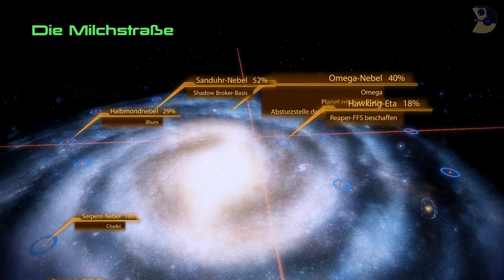Let's Play TBP: Mass Effect Trilogie - Mass Effect 2 #106 - David in Sicherheit [German/HD]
The Big Project: Let's Play Mass Effect Trilogy

Das gesamte Abenteuer in einem Let's Play: Macht euch bereit die komplette Trilogie des RPG-Hits Mass Effect von Bioware und EA inklusive aller Hauptmissionen, Nebenmissionen, Planetenerkundungen und DLC's.

Mass Effect ist eine der am meisten gefeierten und mit mehr als 300 Preisen ausgezeichneten Reihen mit über 75 Stunden Spielinhalt. Wir steigen als Commander Shepard auf zum besten Soldaten der Galaxie und führen einen bedingungslosen Krieg, um einen uralten und gnadenlosen Feind zu stoppen: die Reaper.

Nervenzerfetzende Action und eine packende interaktive Story stehen im Vordergrund, wenn wir unsere ganz persönliche Geschichte schreiben. Sammelt und befehligt unser Team auf der SSV Normandy, dem modernsten Schiff der Galaxie, und reist in ferne, unerforschte Sternensysteme. Lernt auf unserer Reise zahlreiche faszinierende Figuren und deren persönliche Geschichte kennen. Führt mächtige Waffen und verbesst diese mit Upgrades, um neue verheerende Angriffe zu entwickeln. Die rasante Action und Ihre Entscheidungen münden schließlich in eine heroische Schlacht gegen die größte Bedrohung aller Zeiten.